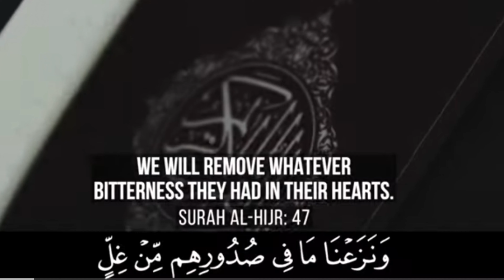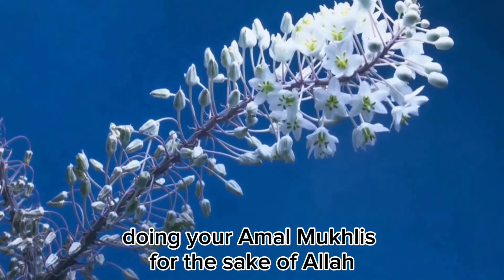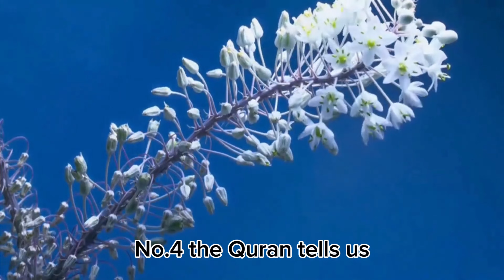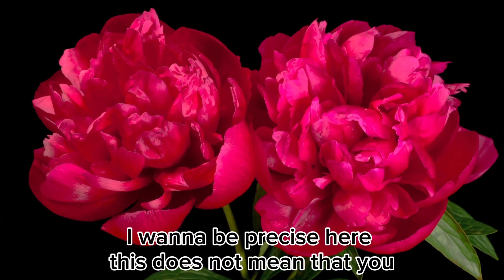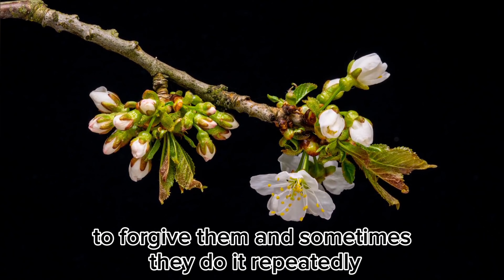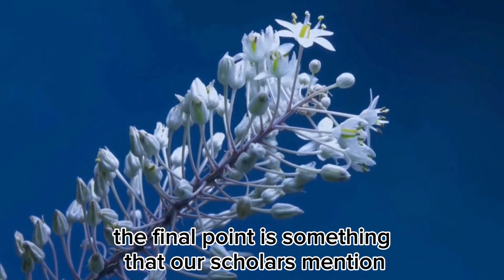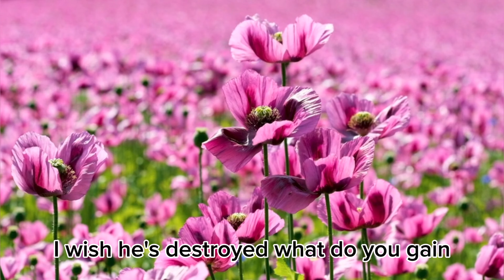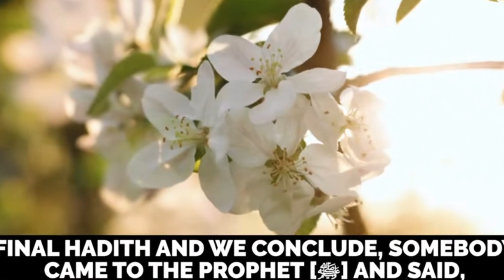listen this if you have been hurt by someone|7Steps to Clean Your Heart|English islamic bayan.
WATCH THIS IF YOU HAVE BEEN HURT BY SOMEONE!7 ways to clean your heart and soul by FreeFromFoods#quran
hurts you
why do people want to hurt
when someone hurts your
best friend
when a man hurts you
emotionally
what to do when you feel
hurt
how to pray for someone
who hurt you
when someone says sorry
after hurting me
why it hurts when someone
leaves you
how to forget someone
who hurt you
what is this nurr what is
this hurt
what hurts the most when
people you know
what to do when you hurt
someone you love
when you feel like
someone is watching you
the person who loves more
always gets hurthow to make your heart
stronger
how to improve heart
health
how to protect your heart
how to blood circulation in
heart
how to clean your shower
head
ways to make a heart
how your heart works
everything you need to
know about the heart
how to make heart shaped
food to improve heart
health
best drink for heart health
exercise to clear heart
blockage
how to relax your heart
how to make good heart
exercises to improve heart
health
things good for heart
how to reverse heart
blockage
how to purify your heart
how to make easy heart
shape
best drink to clean arteries
heart cleaning exercise
unclogging arteries in heart
fun facts about the heart
how to make heart at home
types of circulation of heart
how to clean shower head
at home
heart health tips
how to heal heart chakra
blockage
best treatment for heart
blockage
how to remember the hearthow your heart works
health
blockage
health
blockage
shape
heart cleaning exercise
at home
heart health tips
blockage
blockage
how to remember the heart
how to improve heart rate
recovery
how to increase blood flow
in heart
how to strengthen heart
muscle naturally
health! hit fittilawat quran best voice
quran with subtitles
beautiful quran recitation
english translation
new quran tilawat
quran recitation short
popular quran recitation
melodious quran recitation
quran tilawat show
competitionWATCH THIS IF YOU HAVE BEEN HURT BY SOMEONE!7 ways to clean your heart and soul by FreeFromFoods